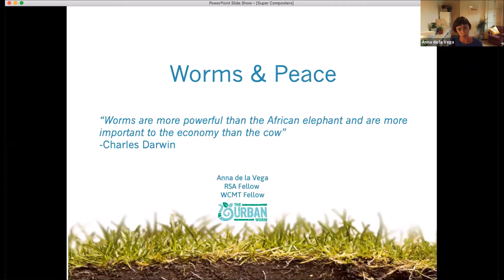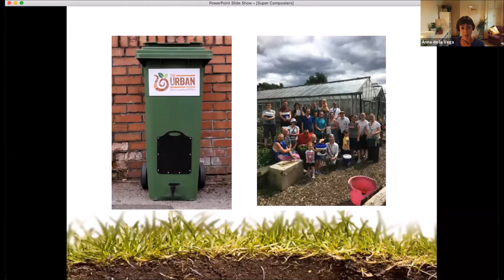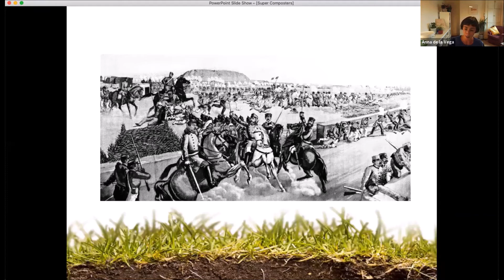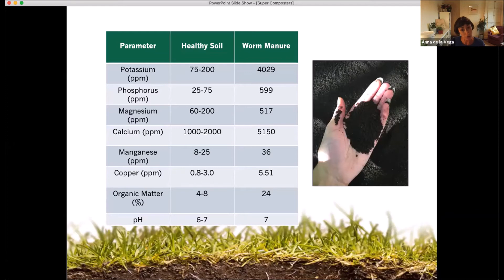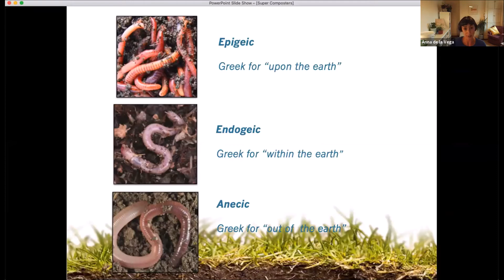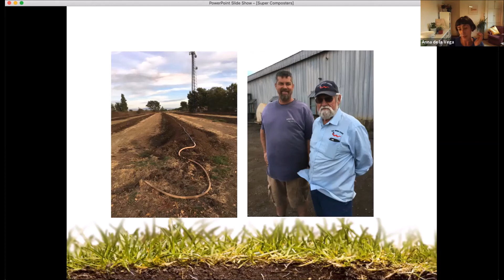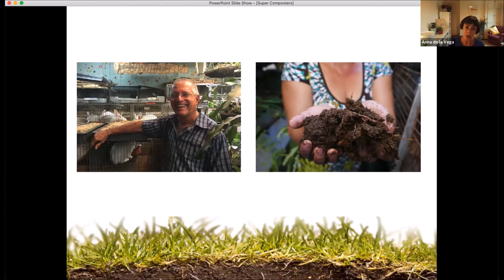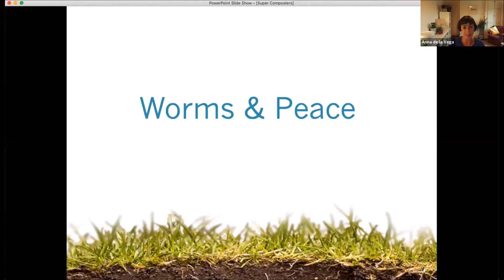Worms and Peace - Anna de la Vega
This talk was part of a webinar to celebrate World Earthworm Day organised by the Earthworm Society of Britain and the Field Studies Council. This webinar was all about vermicomposting (earthworm composting) and the role worms can play in helping us deal with our waste.

Anna de la Vega is Founder & Director of The Urban Worm CIC, Winston Churchill Memorial Trust Travel Fellow and Panelist. Anna researched vermiculture in the USA & Cuba under the fellowship and has an academic background in food security and urban agriculture.

Worms are the worlds unsung heroes. Throughout the world worm farming is revolutionising  agriculture and organic waste management, helping us move towards regenerative practices that have the capacity to directly  tackle climate change and repair degraded soil.  Anna shared her experiences from her travels, offering a global perspective, and how we can make changes at a local level through community led action and within the home.

You can find out more about Anna's work on her website, including how to set up your own mini worm farm